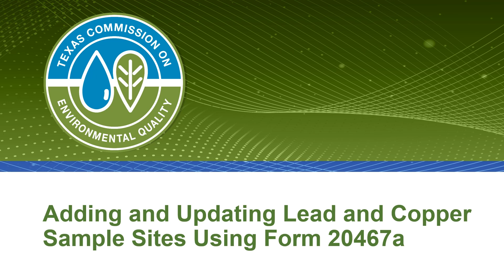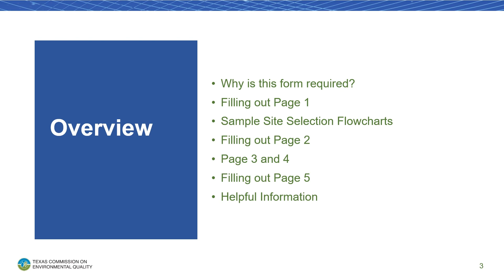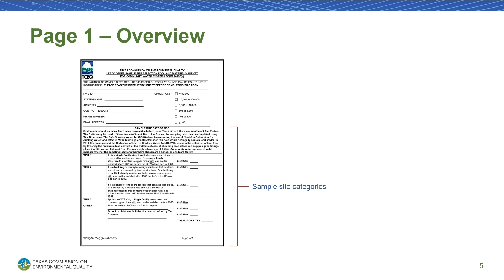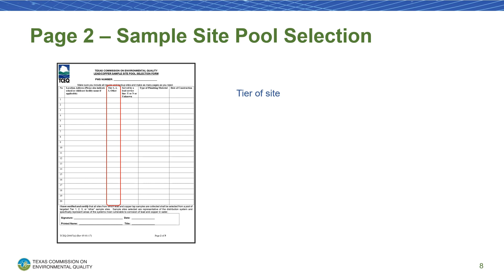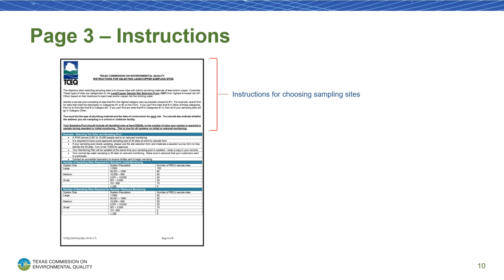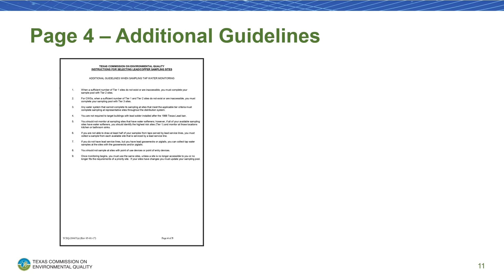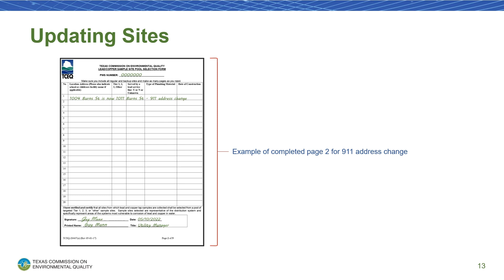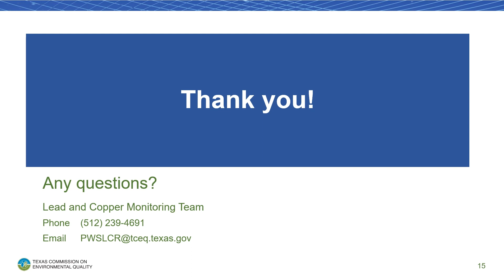Adding & Updating Lead and Copper Rule Sample Sites Using Form 20467a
How to Update Lead and Copper Rule Sample Sites for Community Systems using TCEQ Form 20467a

0:00 Intro
0:30 Form 20467
1:09 Overview
1:49 Why Form is Required
2:50 Filling Out Page 1
4:26 Sample Site Flowchart
5:00 Filling Out Page 2
7:28 Page 3 and 4
9:09 Filling out Page 5
10:35 Helpful Information